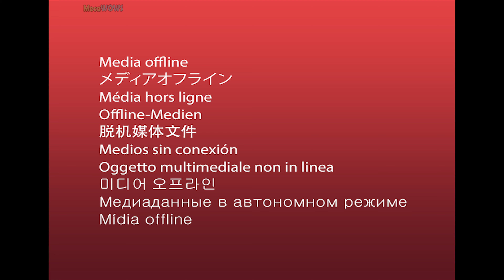World of WarShips | Atago | 8 KILLS | 124K Damage - Replay Gameplay 4K 60 fps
Replay of the game World of War Ships (WOWS Replay) WOWS Atago 8 kills 124360 damage mecawows

In my channel you will find replays of World of WarShips